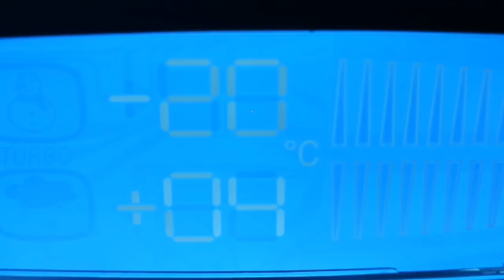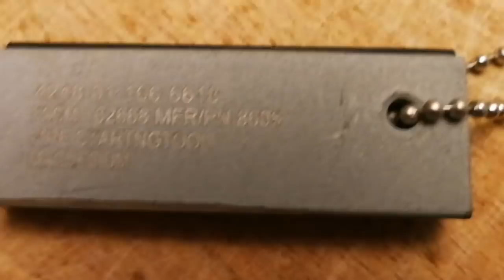Stormtändartestet avsnitt köldtest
Stora tändartestet fortsätter med ett köldtest. Efter en natt i minus 20 grader så överraskar en tändare rejält. Magnesium eldstålen är jättekalla (typ minus 20 grader) och alla tändarna fungerar när de värms upp (eller när gasen värmts upp vilket är mer korrekt)

SPOILER
Den tändare som snabbast började fungera var Biltemas BIC tändare. Tätt därefter kom Fashion Jet torch Wind proof AM-136.